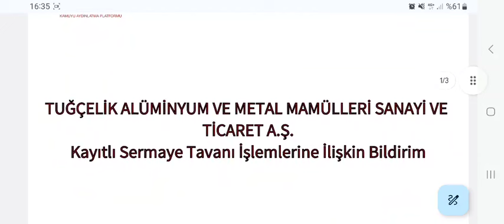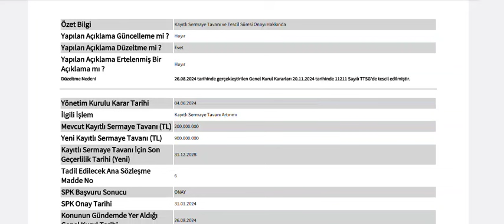%350 Sermaye Tavanı Artırımı Onaylandı